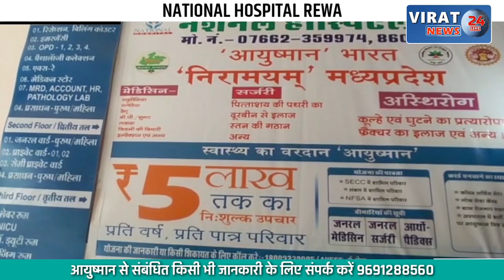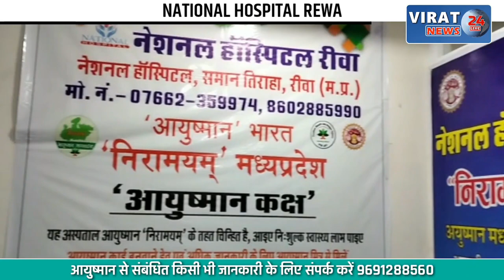🔻रीवा- साली से छेड़छाड़ करने पर युवक को उतारा गया था मौत के घाट पुलिस ने किया अंधी हत्या का खुलासा..